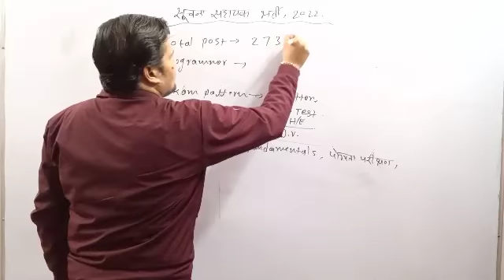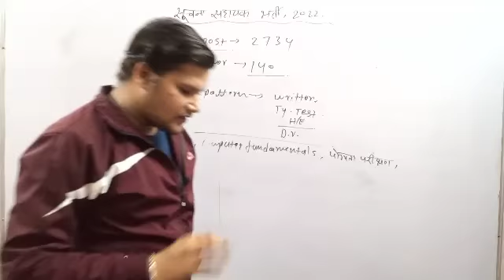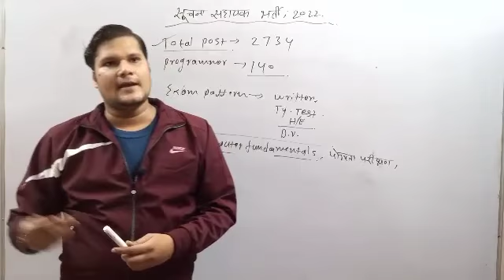rajasthan high court ldc latest update | rajasthan high court ldc latest news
ldc_syllabus2022/highcourt_ldc_vacancy_2022/highcort ldc exam form2022/exam date
high_ldc_exam_date[2022